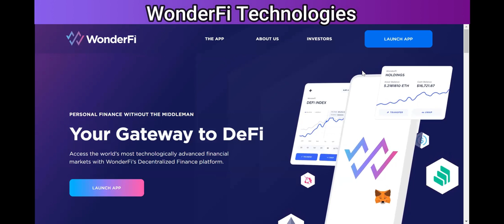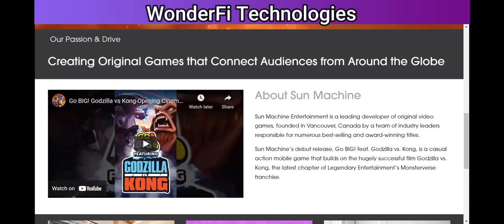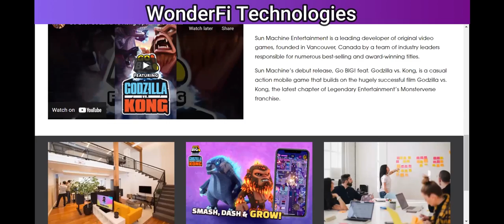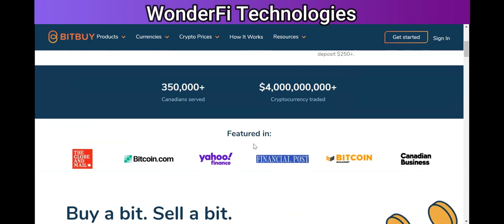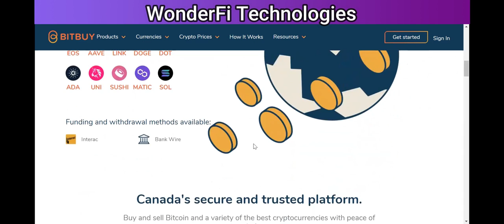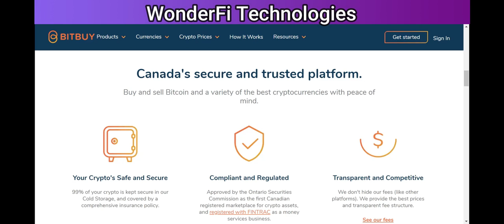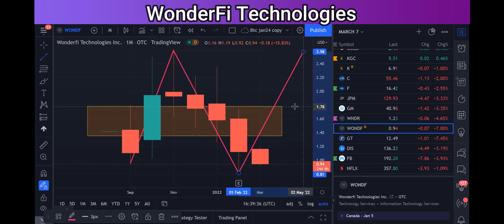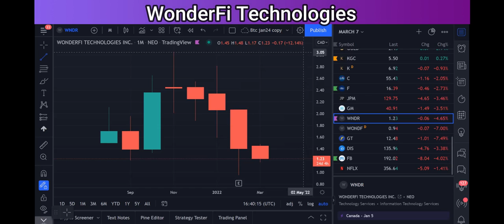WonderFi Technologies Reports over 600,000 Users Across Ecosystem | NFTs | RICH TV LIVE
WonderFi Technologies Inc. (NEO: WNDR) (OTC Pink: WONDF) (WKN: A3C166) (FTX: WNDR) (the "Company" or "WonderFi") is pleased to report an update on the rapid growth of collective users within the WonderFi ecosystem, with a total of over 600,000 users upon the closing of the Bitbuy and Sun Machine acquisitions.

Closing of the Bitbuy acquisition, expected in Q1 2022, brings an additional 389,000 registered users to the ecosystem. Bitbuy recorded a 58% increase in new user registrations in Q4 2021 compared to Q3 2021.

The WonderFi app successfully launched on January 25th, 2022, and has since recorded over 25,600 unique visits, and the average number of daily sign ups has continued to grow since the initial launch, with a 255% week over week increase in the final week of February.

The launch of WonderFi Interactive alongside the Go Big! Game franchise brings over 200,000 users on iOS and Android. NFT support features will be added to the WonderFi app in 2022 to create a bridge between gaming and crypto users upon the closing of the acquisition of Sun Machine.

With an estimated average lifetime value of $800 for each user of centralized crypto trading platforms like Bitbuy, it is expected that through the inclusion of other WonderFi products such as DeFi and play to earn gaming, that a typical WonderFi ecosystem user will be worth more in the future with the integration of these additional products and solutions.

Ben Samaroo, Chief Executive Officer of WonderFi commented: "Within a very short timeframe we have achieved over half a million users and have continued to focus on offering a diverse set of high quality products to those users. The strong synergies between CeFi, DeFi, gaming and NFTs provide us with a tremendous opportunity to continue to grow our user base, increase the value of each user which increases the value of the WonderFi ecosystem."

RICH TV LIVE INC. company profiles and other investor relations materials, publications or presentations, including web content, are based on data obtained from sources we believe to be reliable but are not guaranteed as to accuracy and are not purported to be complete. As such, the information should not be construed as advice designed to meet the particular investment needs of any investor. Any opinions expressed in RICH TV LIVE reports company profiles or other investor relations materials and presentations are subject to change. RICH TV LIVE INC. agreed to invest $70,000.80 CAD on January 13th 2021 into the President List Prospectus for a total of 29,167 common shares plus warrants. The shares purchased at a price of $2.40 per common share.